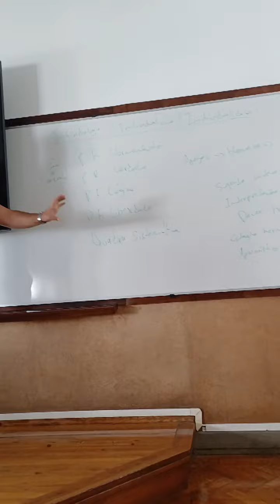Apresentação da obra Ensaio sobre o individualismo intelectual e terapêutico na FLUC. (EXCERTO).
Na sessão de apresentação da minha obra Ensaio sobre o individualismo intelectual e terapêutico/ aula aberta sobre a Individualogia. Na Faculdade de Letras da Universidade de Coimbra. Onde me formei academicamente. E cheguei a ter aulas nesta sala em específico. No dia 22 de maio de 2024. (Excerto).

15 de Junho - Feira do Livro de Lisboa, Praça Azul, às 18h. Com apresentação do Doutor Jorge Humberto Dias. Entrada livre.

Livro da minha autoria: Ensaio sobre o individualismo intelectual e terapêutico

Obras publicadas:
- Ensaio sobre o Individualismo (Chiado Editora, 2016)
- Filosofia aplicada à consciência e felicidade (Chiado Publishers, 2020)
- Um ensaio sobre a atitude filosófica (Chiado Books, 2021)
- Reflexões filosóficas sobre a felicidade Volume II (Chiado Books, 2021)
- Reflexões filosóficas obre a felicidade Volume III (Chiado Books, 2021)
- Reflexões filosóficas obre a felicidade Volume IV (Chiado Books, 2021)
- Reflexões filosóficas obre a felicidade Todos os Volumes (Chiado Books, 2022)

Doações para este projeto:
IBAN: PT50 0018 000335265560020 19
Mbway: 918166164